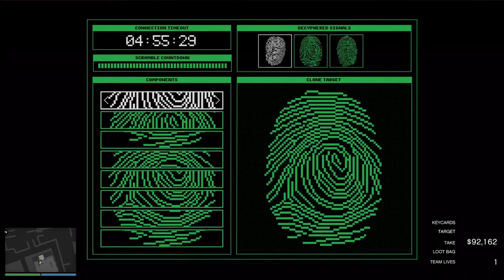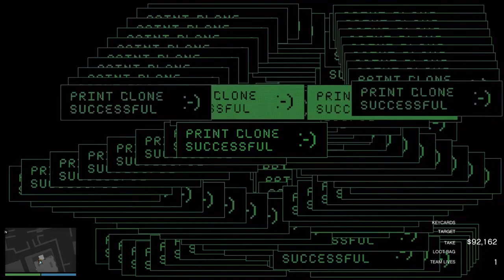Grand Theft Auto Cayo Perico Heist - NO DAMAGE EASY method SOLO 1.2M+ no extra setups - DreamsRage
You can do this without any extra setups.

and ring that bell.